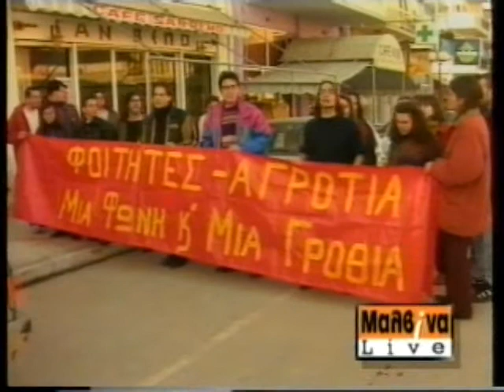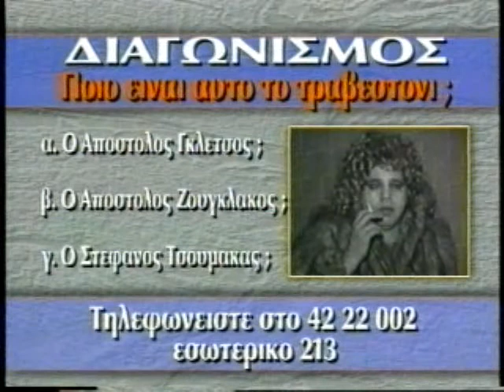ΜΑΛΒΙΝΑ LIVE 06/12/1996 Μέρος 1